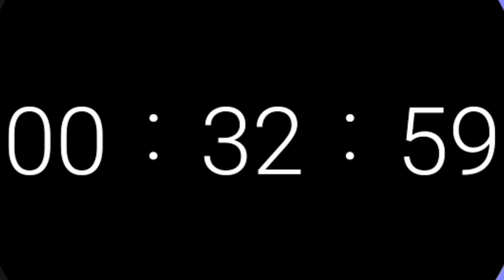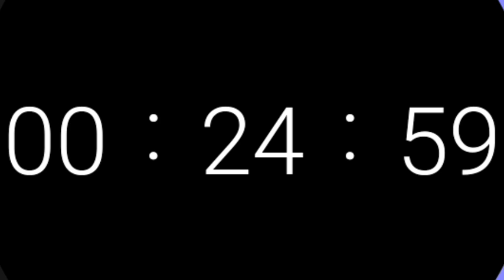Countdown 1 hour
Full hour countdown timer
lend time.
...Time is like a sword, if you don't cut it, it will cut you